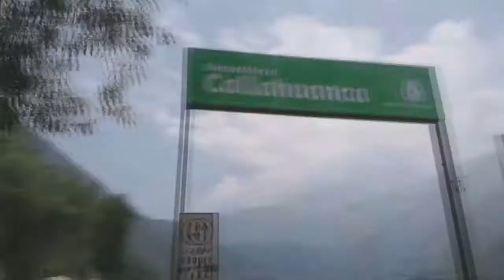¡¡MOCHILEA POR EL PERÚ GRATIS!! Te contamos como llegar a San Pedro de Casta.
Si te gusta el turismo, la cultura y la aventura de conocer y descubrir nuevos lugares que mejor que haciéndolo sin gastar ni un Sol. Este es el vídeo indicado
Aprende a mochilear porque El Perú se descubre caminando

Este es nuestro primer vídeo en la plataforma de Youtube y espero que les guste el contenido que subiremos a lo largo de cada semana. Mil corazones.